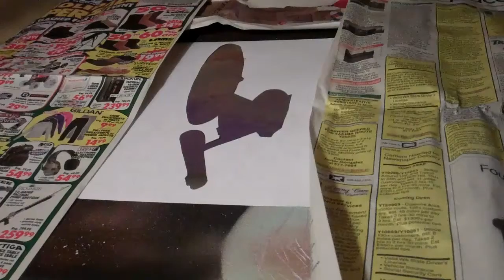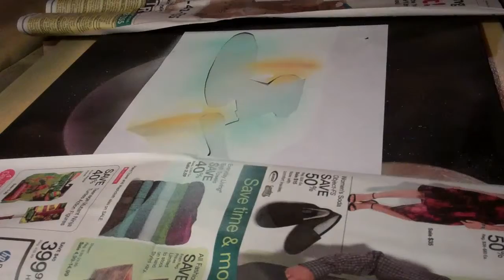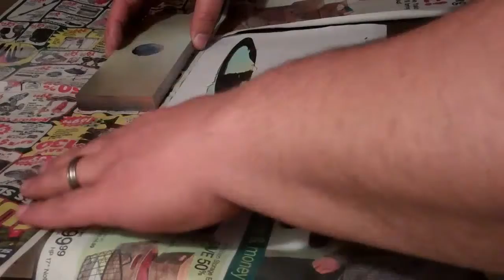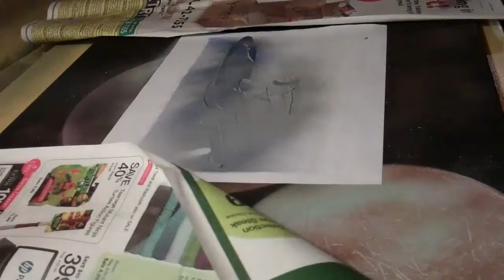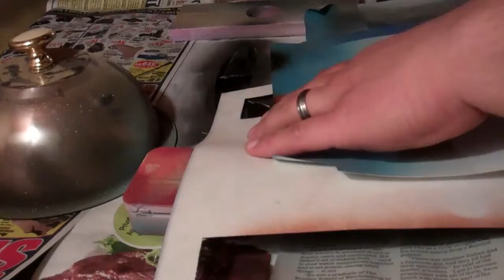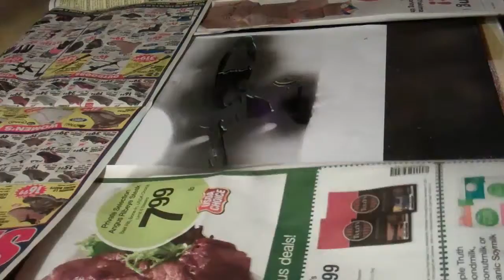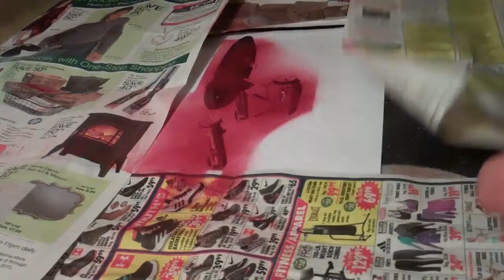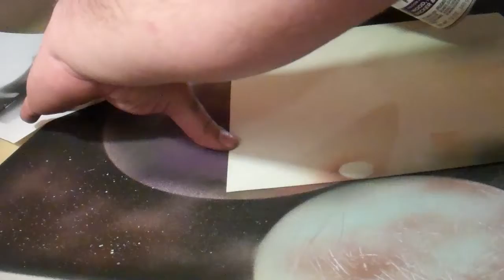Star Trek Enterprise Painting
Painting of the original USS Enterprise. Live long and prosper.